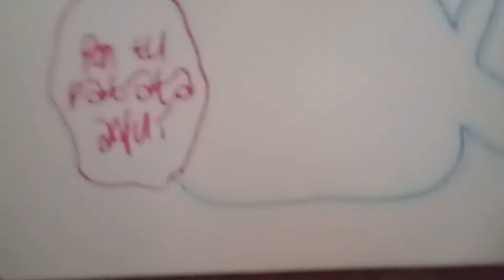Atún Dolores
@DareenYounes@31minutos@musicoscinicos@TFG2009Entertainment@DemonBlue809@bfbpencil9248